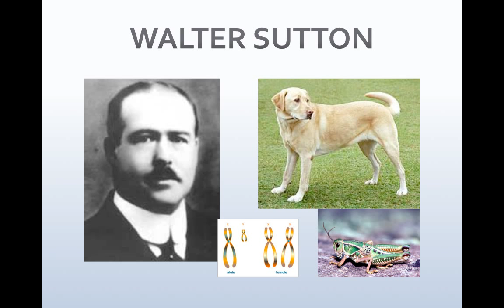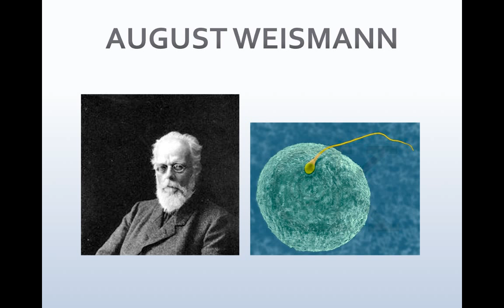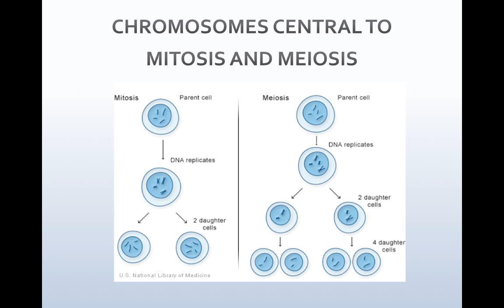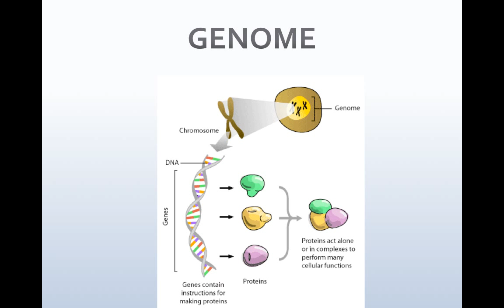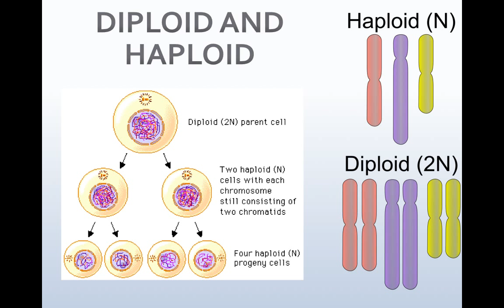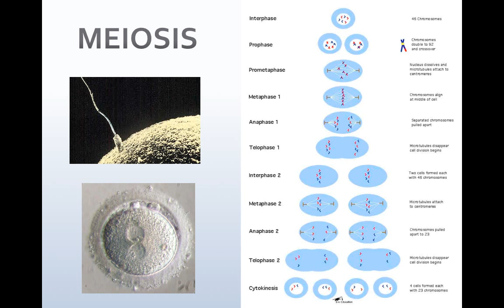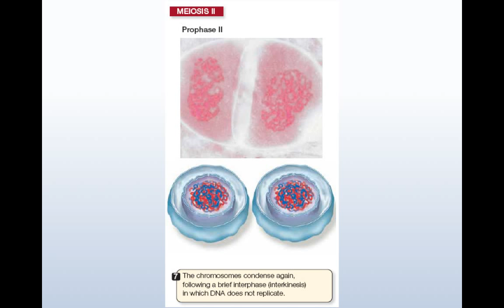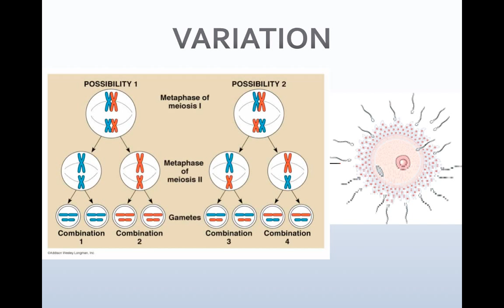AP Biology Meiosis cvitale.mp4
Table of Contents:

00:11 - WALTER SUTTON
02:18 - AUGUST WEISMANN
02:46 - *The sperm and egg contain only ½ the normal chromosome number
*The special process of meiosis reduces the chromosome number by half
03:35 - GENETICS
04:02 - PHENOTYPE & GENOTYPE
04:17 - GENOME
04:46 - NATURE VS. NUTURE
04:57 - ASEXUAL REPRODUCTION
05:45 - SEXUAL REPRODUCTION
05:58 - HOMOLOGOUS PAIRS
06:15 - DIPLOID AND HAPLOID
07:01 - MEIOSIS
08:02 -
08:04 - MEIOSIS
08:27 -
09:03 -
09:17 -
09:28 -
09:53 -
10:00 -
10:11 -
10:22 -
10:28 - CROSSING OVER
10:47 - VARIATION
11:09 -